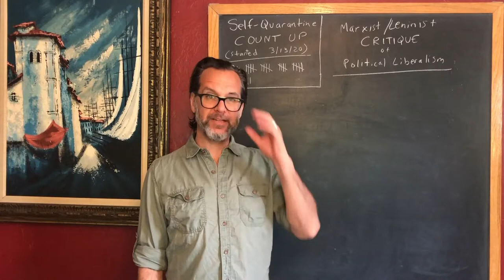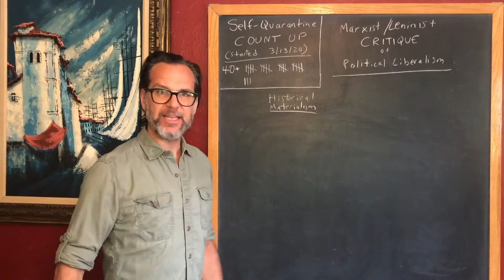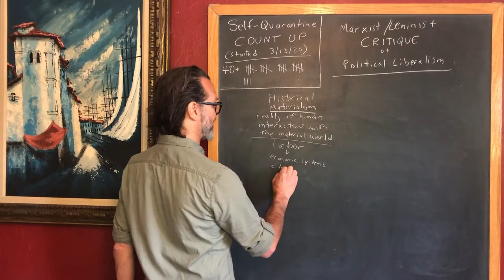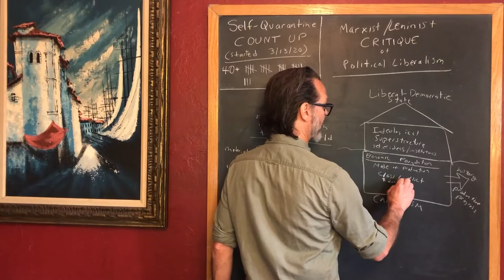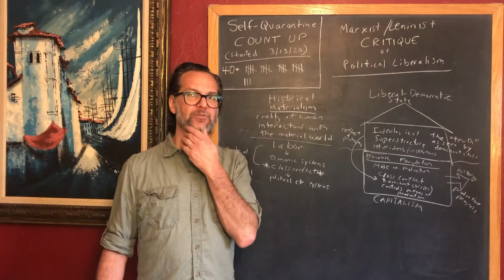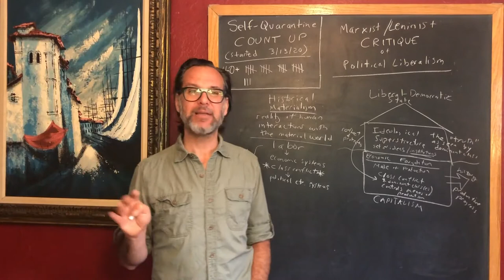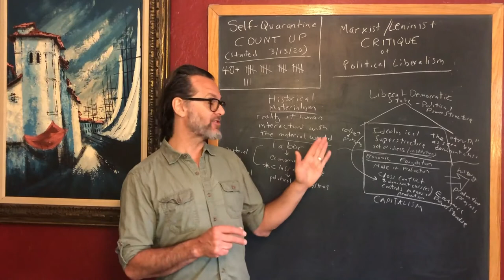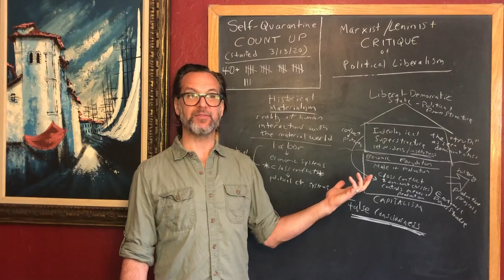The Marxist/Leninist Critique of Political Liberalism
PS 482: Liberalism and Its Critics -- Lecture 12
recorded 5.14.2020